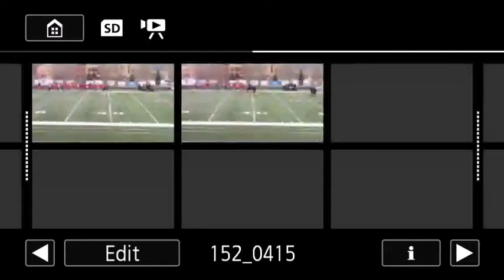Steamboat Sailors Boys Lax vs. Battle Mtn. 4/15/19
Steamboat Sailors Boys Lax vs. Battle Mtn.
4/15/19... Face-off @ 5:30pm...